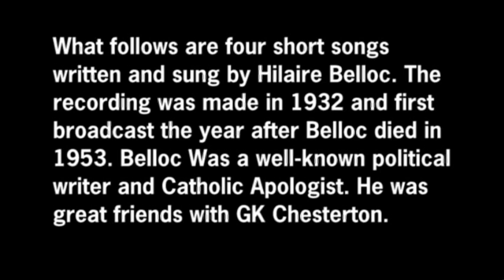Hear the Voice of Hilaire Belloc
Hilaire Belloc was a close friend of GK Chesterton. Together they founded a weekly political newspaper called "The New Witness" in which Gilbert's brother, Cecil, also played a big part. GB Shaw often jokingly referred to it as "the Chesterbelloc". The two were strong propagators of distributism, a medieval, anti-capitalist, and anti-Fabian socialist philosophy. But perhaps Chesterton and Belloc are best remembered today by Christians since they did much to promulgate the Catholic faith.

Here are the only recordings known to contain Belloc's voice brought to you in their entirety. The recordings were of him singing four of his songs/poems and were recorded in 1932. They were first broadcast in 1954 (an air-check of this broadcast would be in public domain) and eventually came out on a 45rpm record in 1970.

1) Tarantella

Do you remember an Inn,
Miranda?
And the tedding and the spreading
Of the straw for a bedding,
And the fleas that tease in the High Pyrenees,
And the wine that tasted of tar?
And the cheers and the jeers of the young muleteers
(Under the vine of the dark veranda)?
Do you remember an Inn, Miranda,
Who hadn't got a penny,
And who weren't paying any,
And the hammer at the doors and the din?
And the hip! hop! hap!
Of the clap
Of the hands to the swirl and the twirl
Of the girl gone chancing,
Glancing,
Dancing,
Backing and advancing,
Snapping of the clapper to the spin
Out and in--
And the ting, tong, tang of the guitar!
Miranda?

Never more;
Miranda,
Never more.
Only the high peaks hoar;
And Aragon a torrent at the door.
No sound
In the walls of the halls where falls
The tread
Of the feet of the dead to the ground,
No sound:
But the boom
Of the far waterfall like doom.

2) Ha'nacker Mill

Sally is gone that was so kindly,
Sally is gone from Ha'nacker Hill
And the Briar grows ever since then so blindly;
And ever since then the clapper is still...
And the sweeps have fallen from Ha'nacker Mill.

Ha'nacker Hill is in Desolation:
Ruin a-top and a field unploughed.
And Spirits that call on a fallen nation,
Spirits that loved her calling aloud,
Spirits abroad in a windy cloud.

Spirits that call and no one answers --
Ha'nacker's down and England's done.
Wind and Thistle for pipe and dancers,
And never a ploughman under the Sun:
Never a ploughman. Never a one.

3) The Islands (Cruise of the Nona)
(I haven't been able to find the words to this one. I believe it was a poem that came toward the end of his fictional book: _Cruise of the Nona_. If anyone has a copy and could send me the words I would be much obliged).

4) The Winged Horse

Its ten years ago today you turned me out o doors
To cut my feet on flinty lands and stumble down the shores,
And I thought about the all-in-all, oh more than I can tell!
But I caught a horse to ride upon and I rode him very well,
He had a flame behind the eyes of him and wings upon his side.
And I ride, and I ride!

I rode him out of Wantage and I rode him up the hill,
And there I saw the Beacon in the morning standing still,
Inkpen and Hackpen and southward and away
High through the middle airs in the strengthening of the day,
And there I saw the channel-glint and England in her pride.

And once a-top of Lambourne down toward the hill of Clere
I saw the Host of Heaven and Michael with his spear,
And Turpin out of Gascony and Charlemagne and the Lord,
And Roland of the marches with his hand upon his sword
For the time he should have need of it, and forty more beside.

For you that took the all-in-all the things you left were three.
A loud voice for singing and keen eyes to see,
And a spouting well of joy within that never yet was dried!
And I ride.